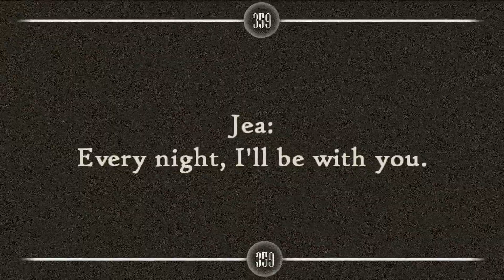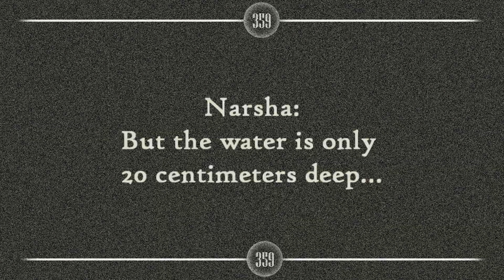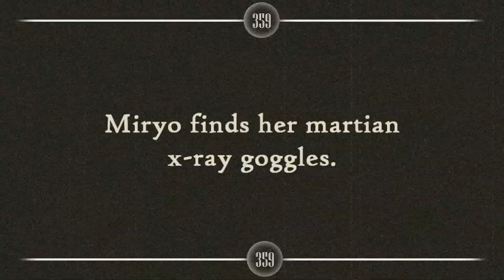Brown Eyed Girls - Abracadabra (metal version)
This was fun to make :)...once again a mashup of kpop and metal...big thanks to Ashikodrum for recording drums for this song. and also big thanks to Gnormous9 for directing and editing this video :)...cheers guys!